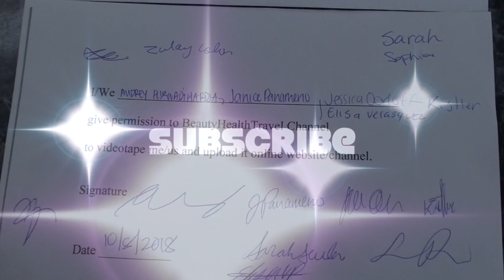. Waxing pregnant lady's belly hair by Daniel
Some people hesitate to wax the belly hair of a pregnant lady, but it is the same as waxing any hair on the skin, just apply the wax on the direction of the hair growth on the tummy and remove it on the opposite direction of the hair growth. Note that the hair on the belly grows on different directions. This video is for estheticians, waxers, skin care therapists, cosmetologists and salon professionals, Wax by Daniel, video by BeautyHealthTravel channel, model chose to be anonymous, but gave a permission to record.
вощение волос на животе беременной женщины, депиляция, մազի հեռացում հղի տիկնոջ որովայնի  վրա, մոմիլացիա, հղի կանանց փորի վրա մազաթափում, depilim, heqje flokësh në barkun e zonjës shtatzënë, depilatia, was, haarverwydering op swanger dame se maag, depilatia, እርጉዝ ሴት ፣ እርጉዝ ሴትን ሆድ ላይ ማስወገድ ፣ ድብርት, , ,
argizaria, haurdun dagoen haurdun dagoen andre sabelean depilatia
ওয়াক্সিং, গর্ভবতী মহিলার পেটে চুল অপসারণ, ডিপিলিয়া ila
васковая эпіляцыя, выдаленне валасоў на жываце цяжарнай дамы, дэпіляцыя
кола маска, премахване на косми по корем на бременна дама, депилатия
depilacija voskom, uklanjanje dlaka na trbuhu trudnice, depilació,
ဖယောင်း၊ ကိုယ်ဝန်ဆောင်အမျိုးသမီးဝမ်းဗိုက်၊ 上蜡，孕妇腹部的脱毛，脱毛,
, depilacija voskom, uklanjanje dlaka na trbuhu trudnice
depilazione, depilazione di depilatia, વેક્સિંગ, સગર્ભા સ્ત્રીના પેટ ઉપર વાળ કા ,ી નાખવું, ડિપિલિયા,
pag-waxing, pagtangtang sa buhok sa tiyan nga buntis, voksning, hårfjerning på gravid lady buk,
voskování, odstranění chloupků na břiše těhotné paní, depilace
harsen, ontharing op zwangere buik, ontharing, vakso, forigo de haroj sur gravedulino, ventro,
vahaus, karvanpoisto raskaana olevan naisen vatsassa, épilation, retire cheve sou vant dam ansent,
vahatamine, rasedate kõhtude juuste eemaldamine, depilatsioon, waks, pagtanggal ng buhok sa buntis na babaeng tiyan, épilation à la cire, depilación,
vaškavimas, plaukų šalinimas ant nėščios moters pilvo, depiliacija,
erhiewen, Hoerentfernung op schwangeren Damm Bauch, Depilatien,
ცვილი, თმის მოცილება ორსულ ქალზე მუწუკზე, დეპილატიაზე,
épilation sur le ventre de femme enceinte, épilation, വാക്സിംഗ്, ഗർഭിണിയായ സ്ത്രീയുടെ വയറ്റിൽ മുടി നീക്കംചെയ്യൽ, ഡെപിലേഷ്യ,
vaskošana, matu noņemšana grūtnieces vēderā, depilācija,
восочување, отстранување на влакна на стомачен труд, депилатија,
manala volo, manala volo eo amin'ny kibon'ny vehivavy bevohoka,
penyingkiran rambut pada perut wanita hamil,
Wachsen, Haarentfernung am Bauch der schwangeren Frau
αποτρίχωση, αποτρίχωση στην κοιλιά εγκύου, απολιτία, cakuda gashi, cirewar gashi akan mace mai ciki, שעווה, הסרת שיער בבטן, वैक्सिंग, गर्भवती महिला के पेट पर बाल निकालना, डिपिलाटिया,
waxing, lauoho holoi ʻana i ka ʻōpū wahine hāpai, ମହମବତୀ, ଗର୍ଭବତୀ ମହିଳାଙ୍କ ପେଟ ଉପରେ କେଶ ଅପସାରଣ, ଡିପିଲାଟିଆ,
واکسین کول ، د امیندوارۍ
 میرمنې پیټ باندې ویښتو لرې کول ، ډیپالیټ
woskowanie, depilacja brzucha ciężarnej kobiety, depilacja,
रागाचा झटका, गर्भवती महिलेच्या पोटात केस काढून टाकणे
depilação, depilação na barriga de uma mulher grávida, پیلاسیون ، برداشتن مو روی شکم ,
خانم باردار
tneħħija tax-xagħar fuq żaqq mara tqila,
wiruwhero, tangohanga makawe ki te kopu wahine hapu,
kukhathamiritsa, kuchotsa tsitsi pamimba yamayi yapakati,
лав, жирэмсэн эмэгтэй гэдэс, үс уналт,
voksing, hårfjerning på gravid damemage,
गर्भवती महिला पेटमा कपाल हटाउने,
 crescente capillus remotionem uteri a gravida dominae, depilatia,
ຂີ້ເຜິ້ງ, ກຳ ຈັດຂົນເທິງທ້ອງແມ່ຍິງຖືພາ, waxkirin, rakirina porê li ser zikê ducanî ya ducanî,
боюңузду тазалоо, кош бойлуу айымдын курсагын чачыратуу, депилатия,
왁싱, 임산부 탈모, 제모, балауыз, жүкті әйелдің ішінен шашты кетіру,
ibishashara, gukuramo umusatsi ku nda yumudamu utwite,
ក្រមួន, ដកសក់នៅលើពោះស្ត្រីមានផ្ទៃពោះ,
imepu ntutu isi na nwanyi di ime, tshem tawm cov plaub hau ntawm tus poj niam cev xeeb tub plab,
hair removal pada perut wanita hamil,
vaxandi, hár flutningur á ófrískri kvið maga, gyantázás, szőrtelenítés a terhes nő hasán, szőrtelenítés,
ਵੈਕਸਿੰਗ, ਗਰਭਵਤੀ belਰਤ ਦੇ onਿੱਡ 'ਤੇ ਵਾਲ ਹਟਾਉਣ, ਡਪਿਲਾਟੀਆ,
pada perut wanita hamil, epilare cu ceară, îndepărtarea părului pe burta doamnei gravide,  lauulu aveeseina i luga o maitaga tina manava, sàrachadh, toirt air falbh falt air bolg boireannach trom,
депилација воском, уклањање длака на трбуху труднице,
kukwirira, kubviswa kwebvudzi padumbu remukadzi ane nhumbu, موم ڪرڻ ، حمل وارِي, عورت جي پيٽ تي وار ختم, ڪرڻ ، depilación con cera, depilación en el vientre de una mujer embarazada, ağda, hamile bayan göbek epilasyon, แว็กซ์, กำจัดขนบนท้องหญิงมีครรภ์,  депіляція воском, видалення волосся на животі вагітної леді, rambut dibuang dina beuteung nona,  nta, kuondolewa kwa nywele kwenye tumbo la mwanamke mjamzito, vaxning, hårborttagning på gravid dam mage,

céiriú, baint gruaige ar bolg bean torrach,
ceretta, depilazione sulla pancia della donna incinta, depilazia,
ワックス、妊娠中の女性の腹の脱毛、脱毛症、
rambut ngilangi weteng wanita,